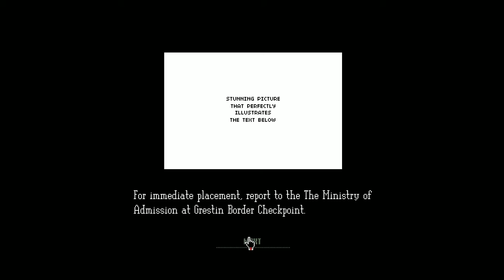Papers Please Part 1 w/Tomaz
The first of a series
Jezza and Tomaz take on another adventure(Game)
Papers Please is a deep and meaningful game